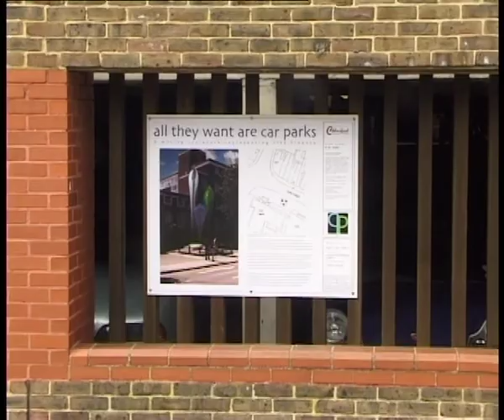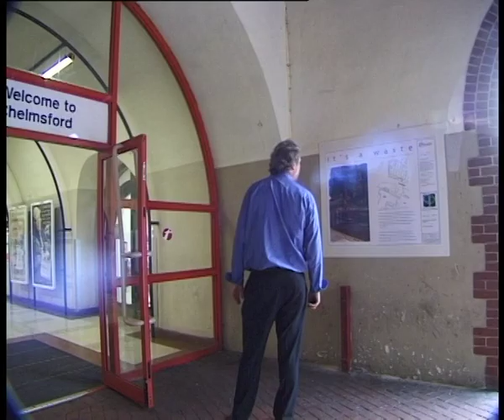Pinsky Projections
Pinsky Projections is a property development company set up by Michael Pinsky, artist in residence in the Urban Planning Department at Chelmsford Borough Council. The proposals are intentionally radical whilst being pertinent to urban issues. They are intended to stimulate a response from the community. The proposals, which mimic architects' visualisations, are sited in prominent public places. They have the official credentials of a development proposal including a council address for comments. These proposals challenge expectations for development in the area; what is possible, the scale of change and what values new development represents. The hope is that all stakeholders will become more ambitious and risk-taking in their approach to developing the West End.